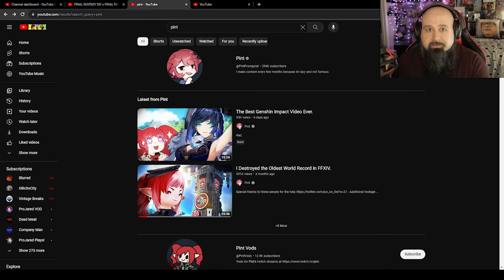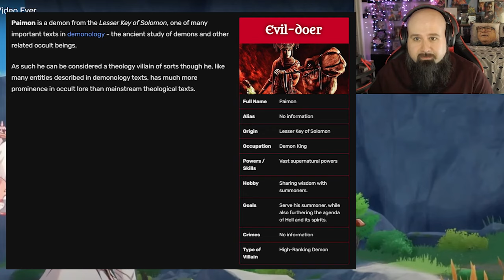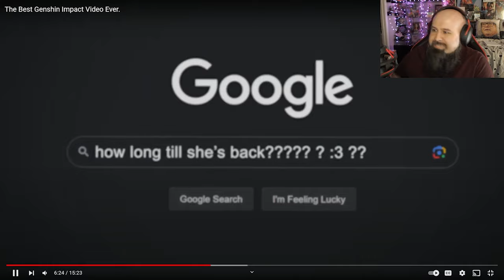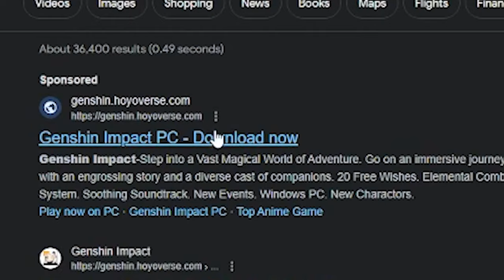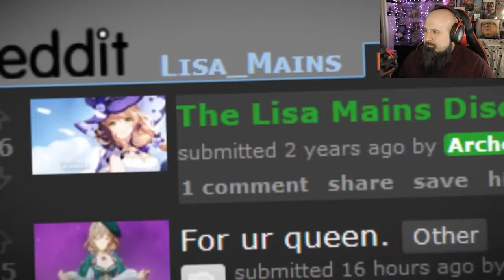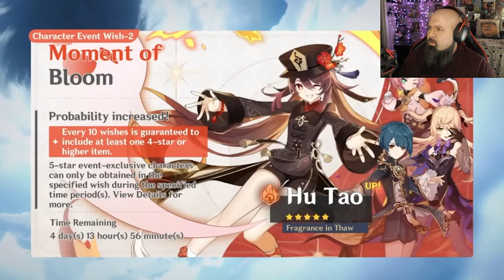Should I play Genshin Impact? - Reacting to Pint's - The Best Genshin Impact Video Ever.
Reacting to @PintFrumpyrat's newest video - The Best Genshin Impact Video Ever. How dare Pint make a video about Genshin Impact and its Waifus - that makes me want to PLAY it.

Stick around to the end of the video for a shocking revelation.

Another amazing video from one of the best creators out there. Make sure to go support Pint on everything!